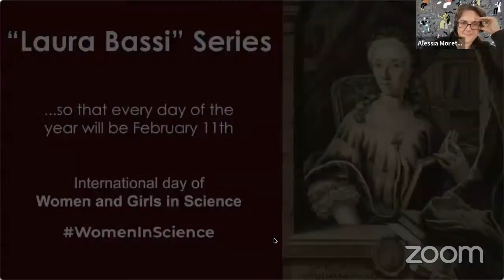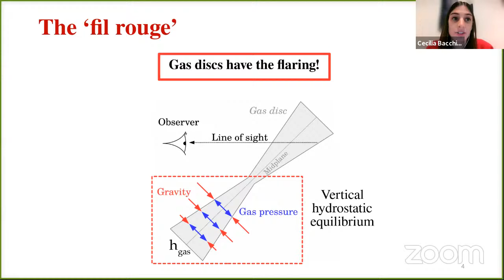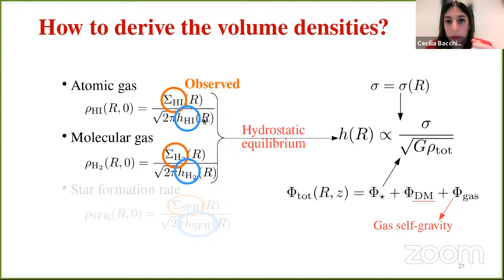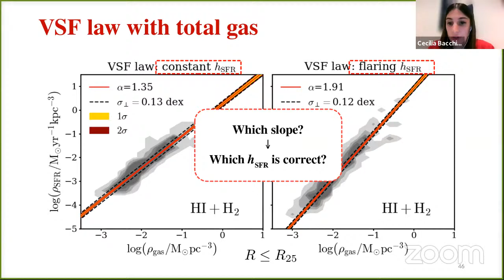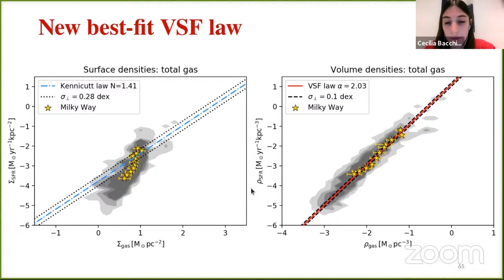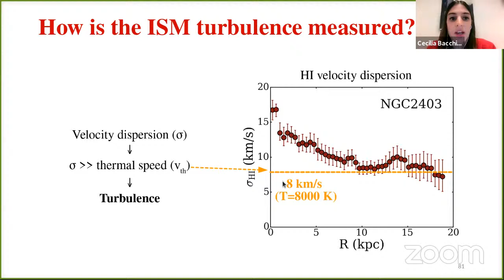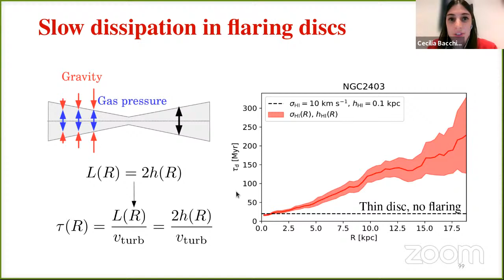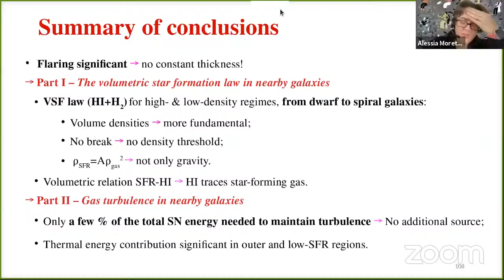Star formation laws and gas turbulence in nearby galaxies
Speaker: Cecilia Bacchini

Abstract: My talk focuses on the connection between star formation and cold gas in galaxy discs, with the “fil rouge” being the importance of the gas discthickness and its increase with the galactocentric distance. Generally, discs are assumed thin or having constant thickness, but observations and theory indicate that this approximation is erroneous. I developed an accurate approach to derive the disc thickness and applied it to nearby disc galaxies.
The first part of my talk concerns star formation laws, which tell us how many stars form from a given amount of gas. These relations are typically derived using the observed densities of gas and star formation rate, which are projected on the disc surface. These surface-based laws hold in the inner regions of galactic discs but fail in their outskirts. By converting surface densities into volume densities through the disc thickness, I obtained a volumetric star formation law, which holds across the whole galactic disc and is likely more fundamental than surface-based relations.
The second part of my talk focuses on gas turbulence, which is ubiquitously observed in disc galaxies. Since turbulence is quickly dissipated by the gas viscosity, it must be sustained by some energy source. This latter has been long debated, as even the prime candidates, supernovae, seemed insufficient.I obtained a crucial improvement by realising that dissipation becomes less effective with increasing disc thickness. This brings to the conclusion that supernovae can feed the turbulence of the cold gas, finally solving the conundrum.